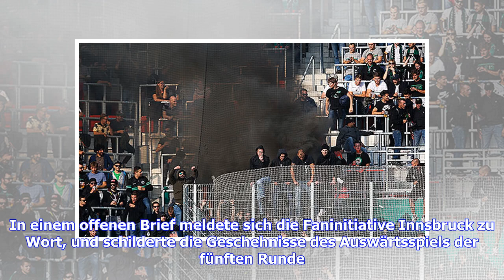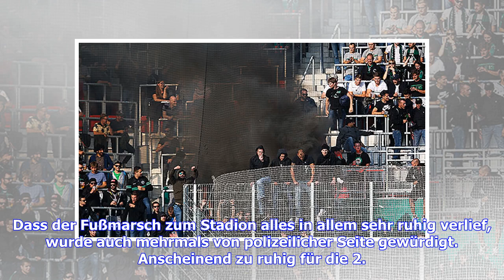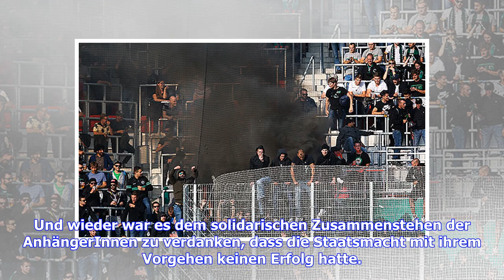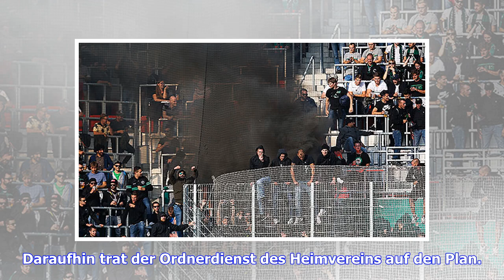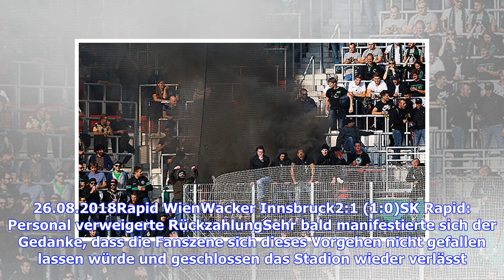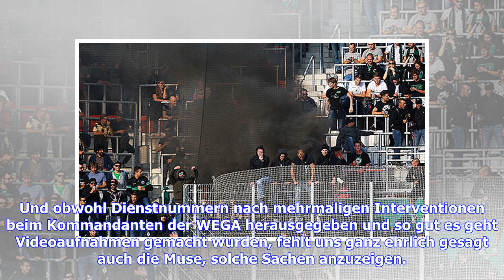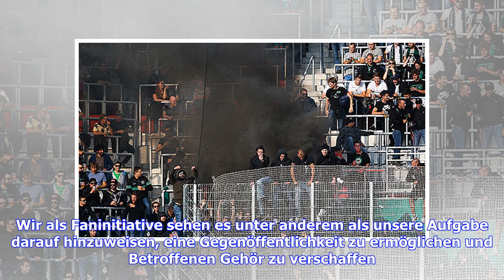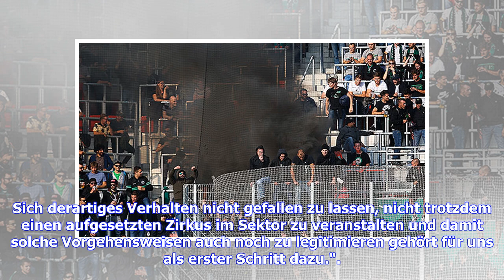Wacker Innsbruck - Eskalation war gewünscht: Fans reagieren auf Rapid-Spiel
Die Fans des FC Wacker Innsbruck haben nach ihrem Kurzauftritt beim Bundesliga-Spiel gegen den SK Rapid Stellung zu den Hintergründen genommen. In einem offenen Brief meldete sich die Faninitiative Innsbruck zu Wort, und schilderte die Geschehnisse des Auswärtsspiels der fünften Runde. Erst in der 35. Minute stürmten die Wacker-Fans bei der 1:2-Niederlage gegen Rapid den eigenen Gästesektor, nur um kurze Zeit später verfrüht die Heimreise nach Innsbruck anzutreten. Nun erklärt die Anhängerschaft...